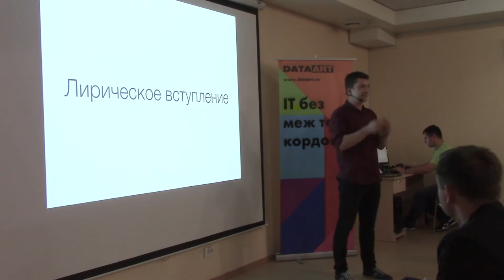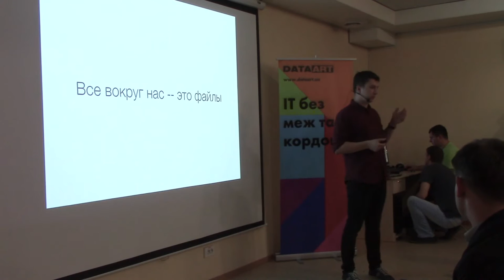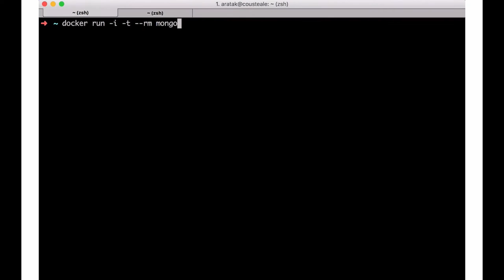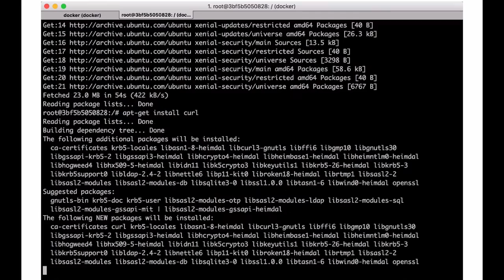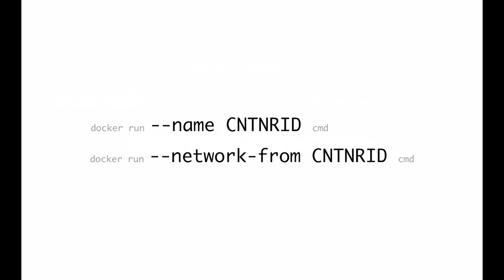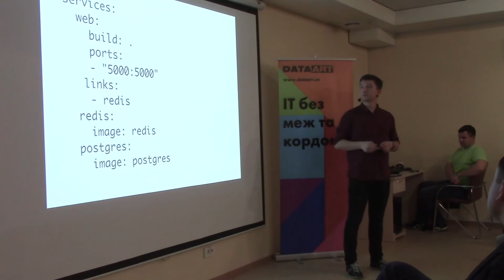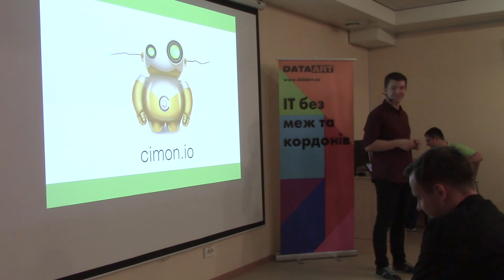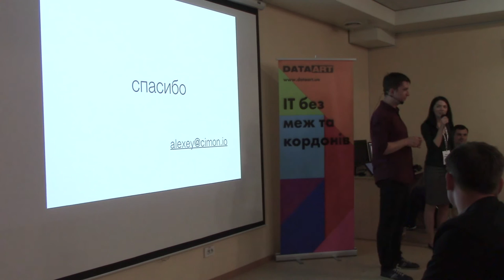«Докер, переменные окружения и все-все-все», Алексей Осипенко